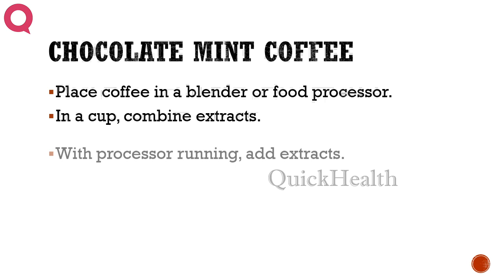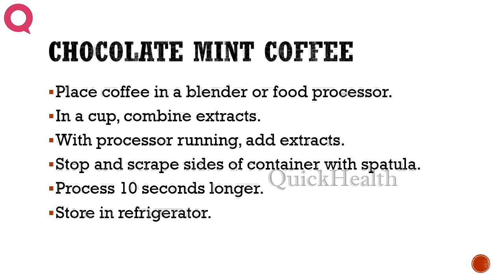Chocolate Mint Coffee